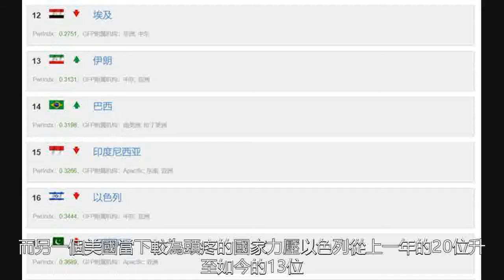世界軍事綜合實力排名，美國最頭疼的國家力壓以色列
日前，國際防務網站“全球火力”網釋出了最新的世界軍力排名。前三甲依舊是雷打不變的美俄中，有幾個國家的排名卻出現了較大波動。